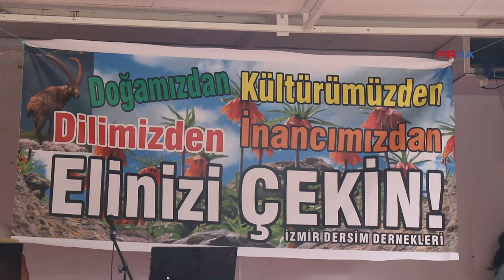İzmir’deki Dersimlilerin piknik organizasyonuna yoğun katılım!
PİRHA- İzmir Dersim Dernekleri, 27. geleneksek piknik etkinliğini Sasalı’da gerçekleştirdi. Dersim’in doğası, toplumsal dokusu ve hafızasına yönelik saldırılara dikkat çekilen etkinlikte, mücadele ve dayanışmanın büyütülmesi mesajı verildi. Piknik etkinliği, önceki yıllara kıyasla çok daha yoğun bir katılımla gerçekleşti.